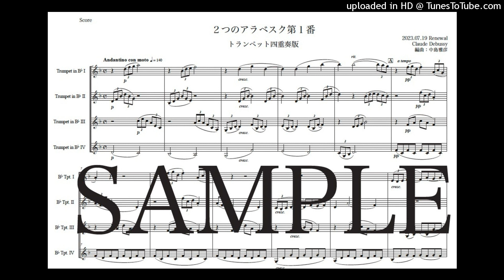「２つのアラベスク第１番」トランペット四重奏版（編曲：中島雅彦）